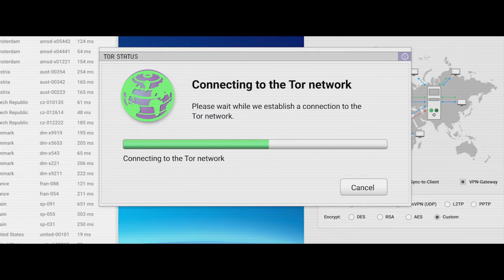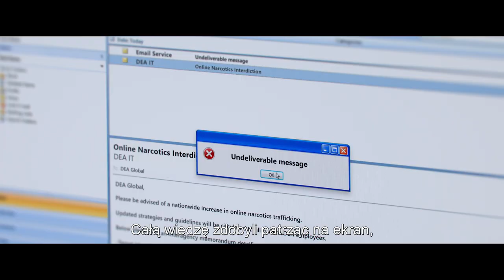Wirtualne imperium | Cineman